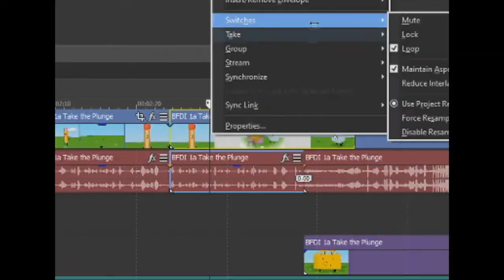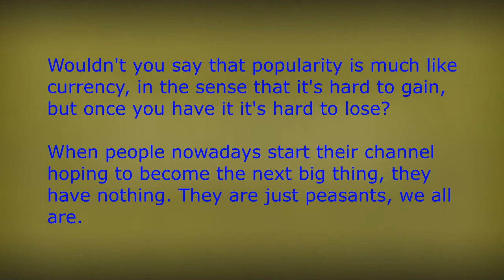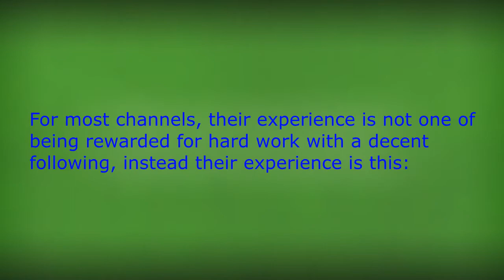Why small Youtube channels are hopeless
Youtube creators rely on an upward spiral of attract-share-attract-share. Channels who already have a large fanbase will naturally grow as people share their videos and their videos get posted to people's recommendations. On the other hand, small channels start with nothing, and usually end with nothing because if no one's heard of you, it's likely to stay that way.

If my points are correct, this video will never surpass 100 views. I dare you to prove me wrong :D